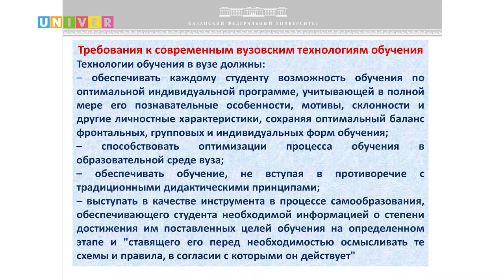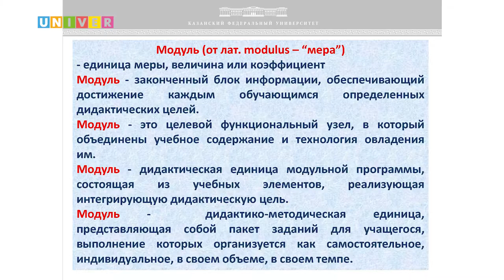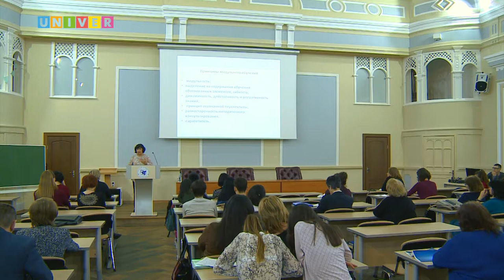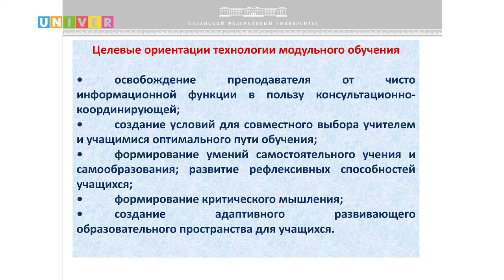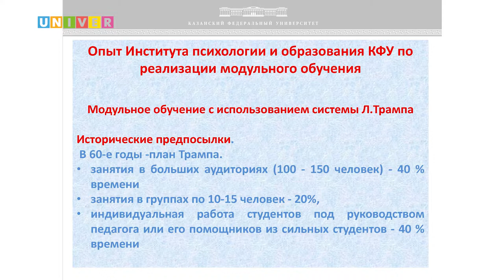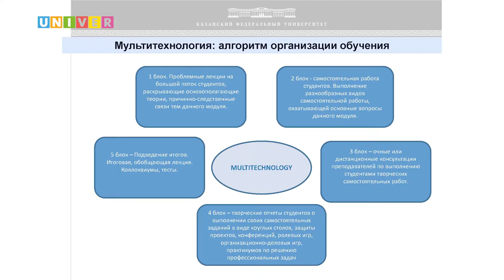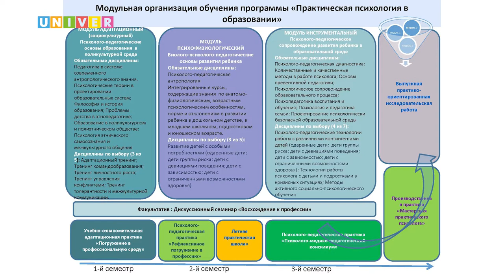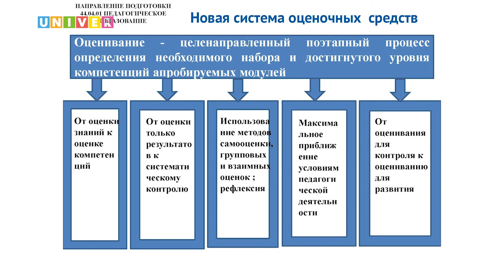Организация модульного обучения. Лекция профессора КФУ Розы Валеевой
Лекция Розы Валеевой, зав.кафедрой педагогики, д.пед.н.,  профессора Института психологии и образования Казанского федерального университета